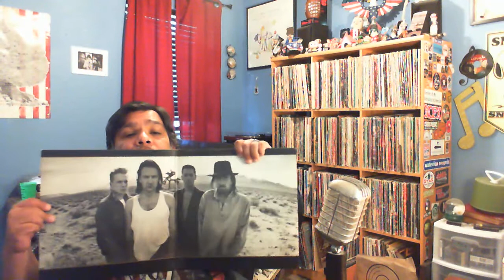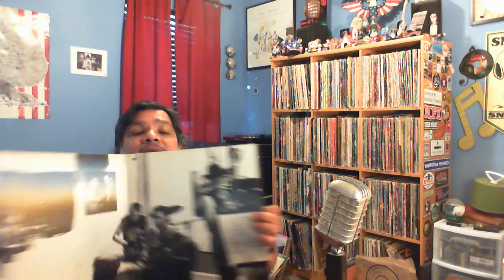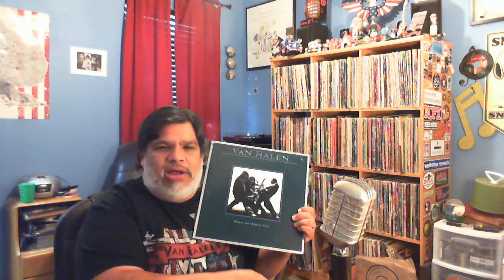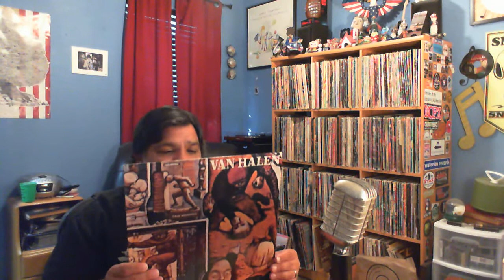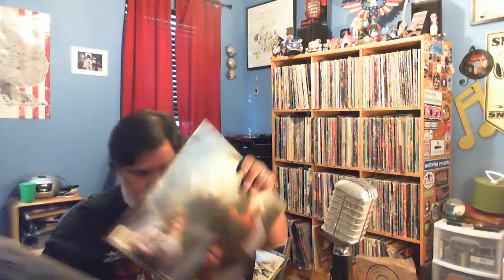My Record Collection by Blackspinner : U2, Van Halen, Uriah Heep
I talk about my vinyl collection featuring  bands that start with the letter U and V